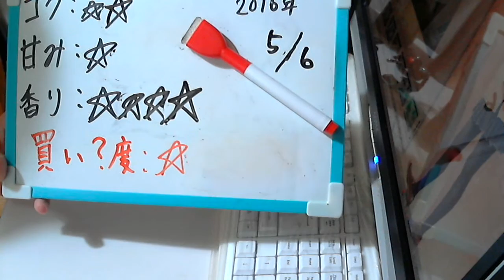酒好きな元新潟人の飲酒動画 part1092 ティオペペ【シェリー】